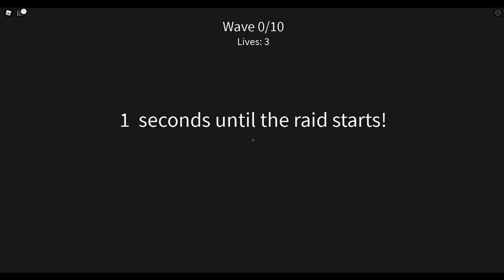BECOMING A CREMATION USER?!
Gameplay:  ✔

- AltGamerXD♛